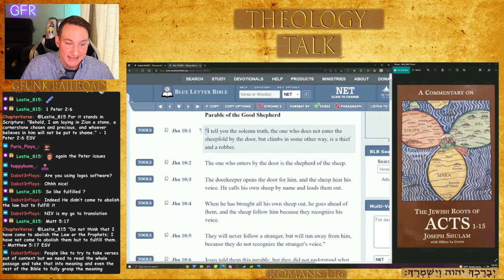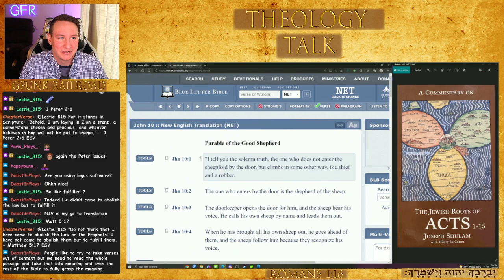Connecting old and new testament 5/4